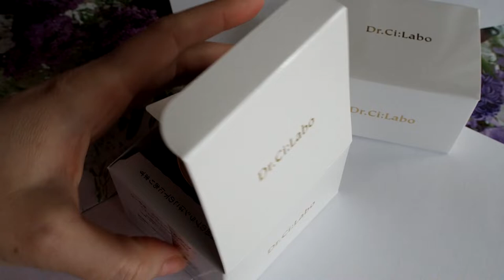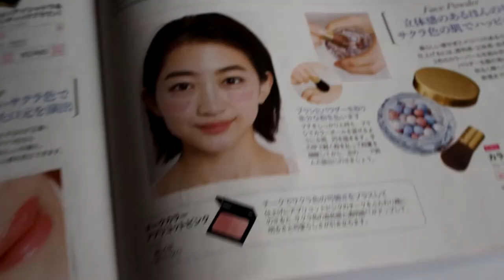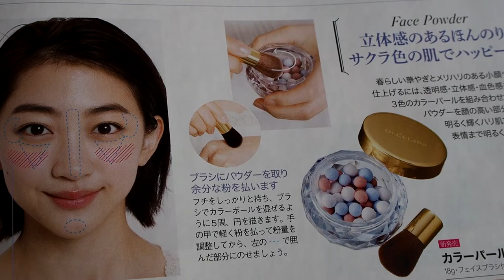Японские Метеориты / Пудра от Dr.Ci:Labo!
Медицинская вуальная пудра с коллагеном, гиалуроном, серамидами, скваленом, растительными экстрактами для ухода за кожей. Не содержит спирт, искусственные добавки. Без запаха. Нежная плотная кисть прилагается.
Прекрасный дизайн и упаковка.